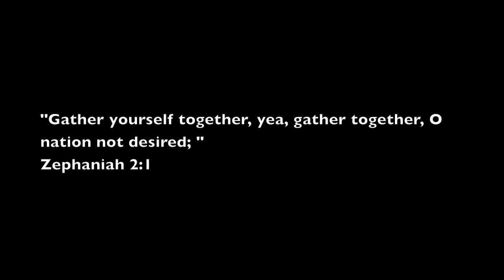GOCC West Indies Presents: The Passover 2015 TRINIDAD & TOBAGO (Trailer)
Gather yourselves together, yea, gather together, O nation not desired; Zephaniah 2:1